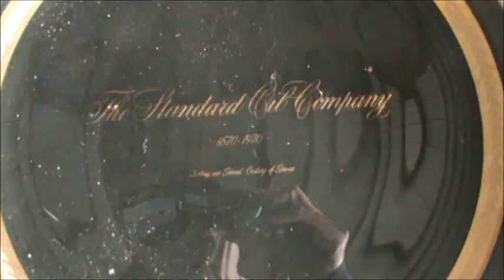Standard Oil 100th birthday plate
Gold lettered plate is so oil company style ..